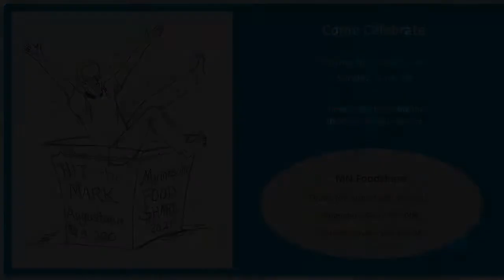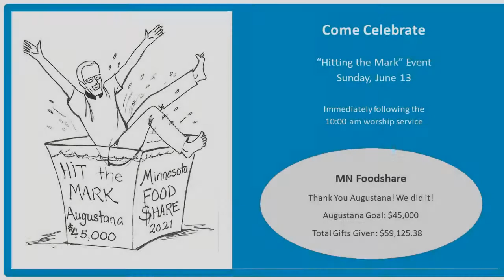Community & Compassion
"Hitting the Mark" event, Sunday, June 13 at 11:00 am